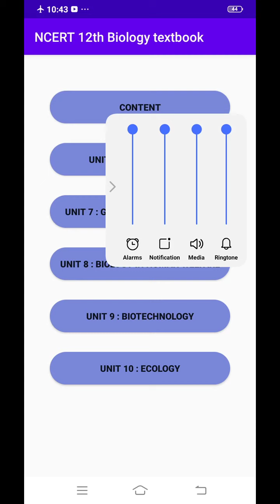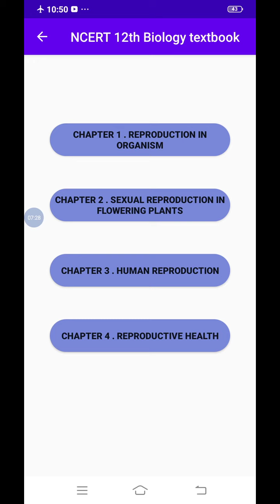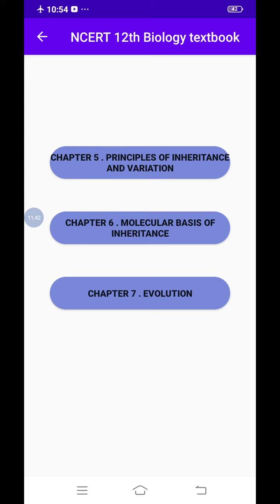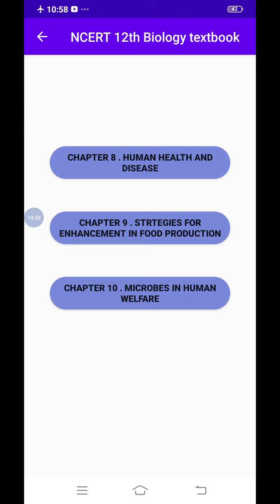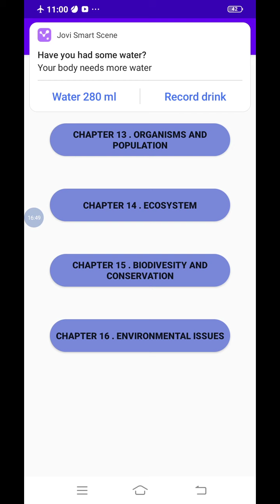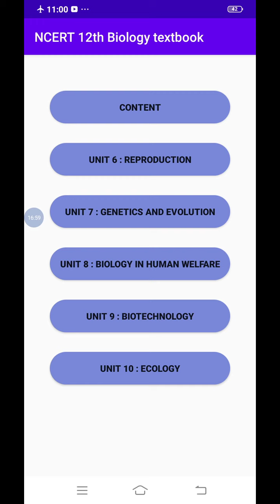12 std introduction